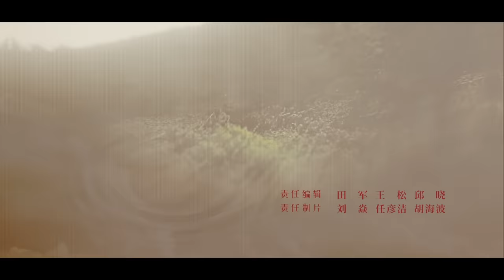【ENGSUB】中央派出几大督查组来势汹汹，梅晓歌曹立新发生严重分歧 《县委大院 Bright Future》EP23【正午阳光官方频道】